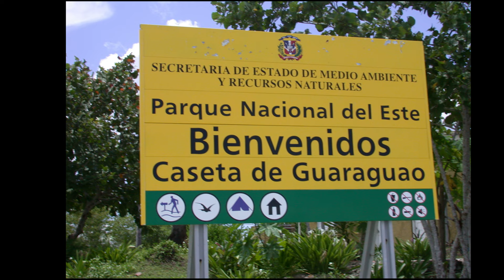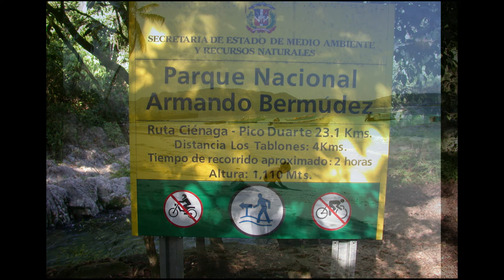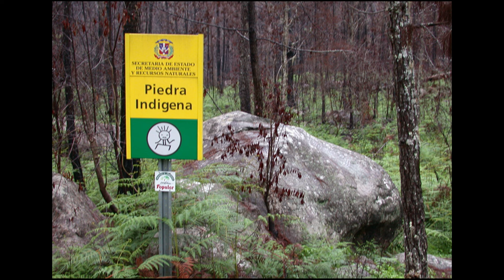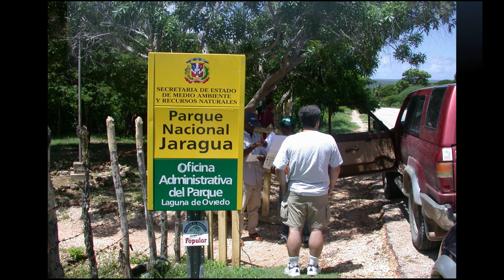Collecting insects 🇩🇴 Dominican Republic | v48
In June 2005, I participated in a scientific expedition to study insects in the tropical forests of the Dominican Republic. Locations include Punta Cana, Parque Nacional Jaragua, Cabo Rojo, La Descubierta, Parque Nacional Del Este Caseta de Guaraguao, Parque Nacional Armando Bermudez, Los Tablones, and Jarabacoa. Photographs include several species of longhorn beetles (aka longhorned beetle) as well as moths and butterflies (IDs by Dr. James Young), parrots, lizards, and horses. See the complete taxonomic list below. Cerambícido cuerno largo, escarabajos longicornios, clasificación de insectos.

Timestamps & taxa:
0:00 - Longhorn beetle, Solenoptera dominicensis (Cerambycidae: Prioninae: Solenopterini)
0:26 - Longhorn beetle, Xixuthrus domingoensis (Ceramb.: Prioninae: Macrotomini)
0:41 - Longhorn beetle (teneral), Stenodontes exsertus (Ceramb.: Prioninae: Mallodonini)
0:56 - Moth, Patalene sp. possibly olyzonaria (Lepidoptera)
1:11 - Butterfly, Colobura dirce (Lepidoptera)
1:16 - Lizard
1:51 - Longhorn beetle, Sarifer seabrai (Ceramb.: Prioninae: Meroscelisini)
1:56 - Butterfly, Greta diaphanus  (Lepidoptera)
2:01 - Petroglyph (Piedra Indigena)
2:26 - Longhorn beetle, Trachyderes succinctus (Ceramb.: Cerambycinae: Trachyderini)
2:31 - Butterfly, Anartia lytrea (Lepidoptera)
2:36 - Longhorn beetle, Calocomus sp. (Ceramb.: Lamiinae: Hemilophini)
3:16 - Parrots
3:21 - Butterflies (Lepidoptera)
3:57 - Horses
4:01 - Butterflies mating, Siproeta stelenes (Lepidoptera)